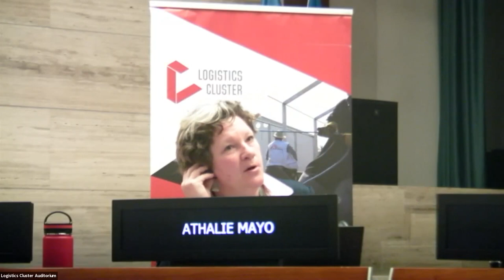Q&A session on protracted crisis (Syria and South Sudan) (Part 1)